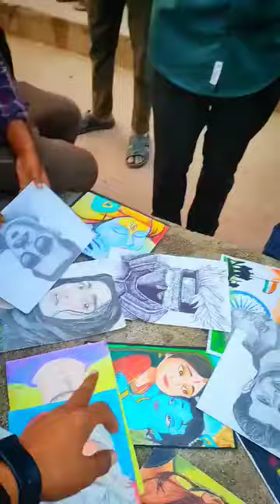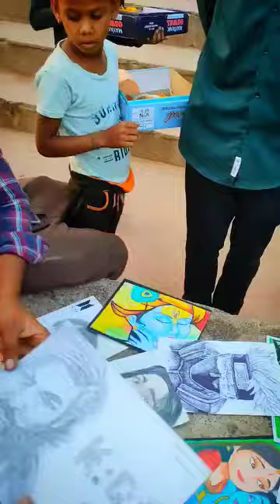1st new art beautiful saurya new kesharwani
the post makes a clarification that though he is beautiful art

new art